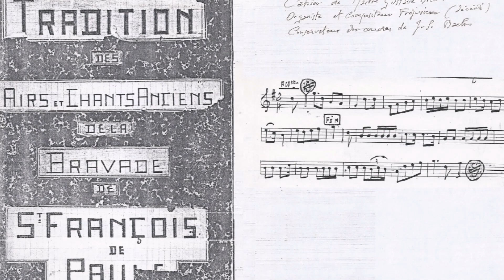Fife & Drum: "Le Défilé"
Fifres et Tambours du 1er Régiment de Provence : "Le Défilé": air traditionnel Fréjusien.
Arrangement pour 2 voix de fifres, tambour et tambour basse: Jérôme Orlandini.
Toutes les parties sont interprétées par Jérôme Orlandini.
L'air dit du "Défilé" figure dans les cahiers de Maître Gustave Bret, organiste et compositeur Fréjusien, conservateur des oeuvres de J.S. Bach.
Dans ces cahiers il figure en 13ème position. Il est mentionné:
"6ème Verset: Entrée de la Procession dans l'Eglise".